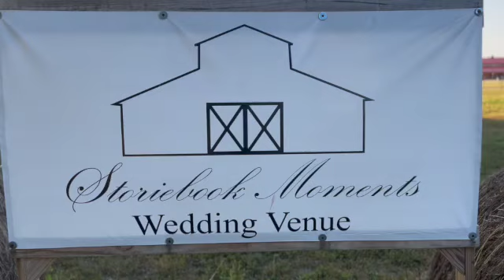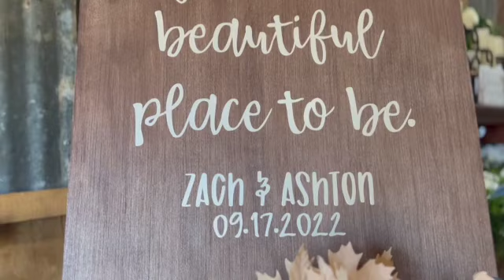Ashton + Zach | Wedding Highlights | Storiebook Moments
Ashton and Zach exchanged marriage vows in front of family and friends on a gorgeous September Saturday. The day was so dreamy from the beautiful flowers grown by the bride herself to the bride coming to the ceremony on horseback!

Enjoy these highlights of Ashton and Zach’s big day!

Venue - Storiebook Moments
Photographer - Madison Lundgren
Videographer - Michele Hedges
Wedding Planner - Stacey Palmer
Wedding Dress - Norman’s Bridal
Bridesmaids Dresses - Revelry
Flowers - Vintage Flower Market
Groom/Groomsmens Shirts - Cavendar’s
Bridal Hair - Hairy’s - Ali Mitchell/Jackie Jones
Makeup - Macy McCleary
Caterer - Nancy Hall
Wedding Cake - Charity Fent Cake Design
Donuts - Master Donut
Sugar Cookies - Andy’s 417
DJ - 98:5 Entertainment - Wade Jennings

“Open Air” by Kyle McEvoy
“Giants” by Thomas Lavine
“Sun Paints the Sea” by The Light The Heat
“Storyteller” by Analog Heart
“Hey Oklahoma” by J.B. Boone
“Storybook” by Analog Heart
“The Way Up” by Monako Davis